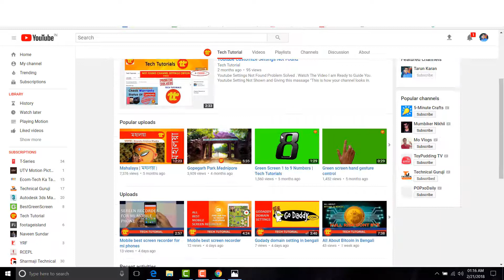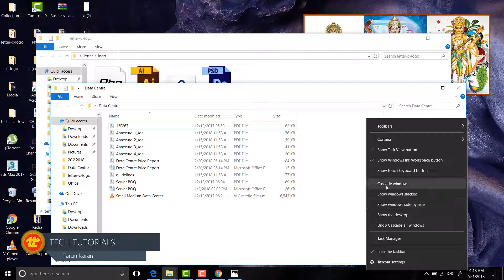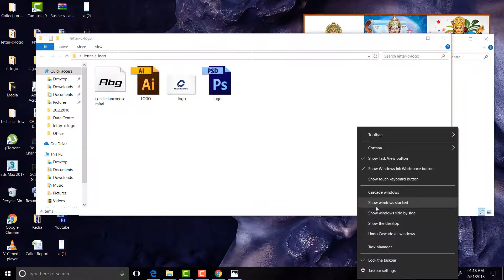All taskbar setting for windows 10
Windows 10 task-bar settings